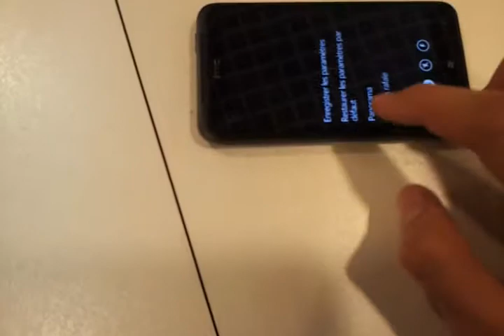Mode Rafale en moins de 30 secondes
Présentation du déclencheur physique de l'appareil photo du HTC Titan avec l'écran en veille et la prise de photo en rafale à raison de 4 photos par seconde.